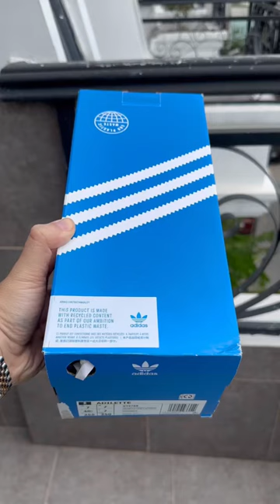Unboxing adidas x Kevin Lyons Adilette Sildes - GY5768